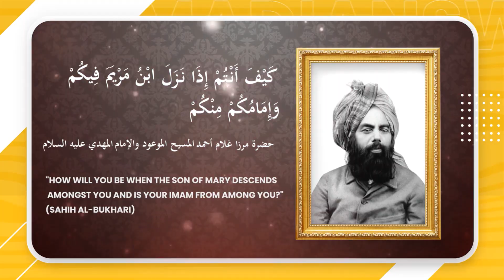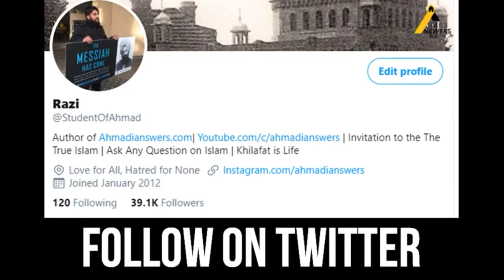Khatme Nabuwat : We Can Never Be Blessed With Khilafat ہمیں کبھی بھی خلافت کی نعمت نصیب نہیں ہوگی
We can never be blessed with Khilafat

Ahmadianswers.com/contact
Ahmadianswers.com